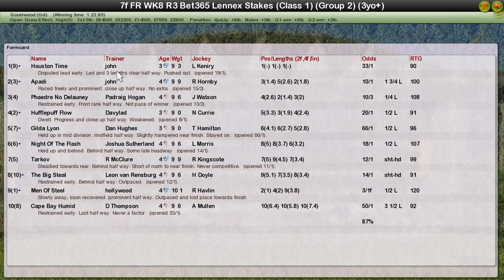FR WK8 R3 Bet365 Lennex Stakes